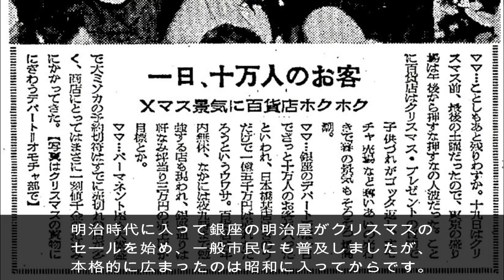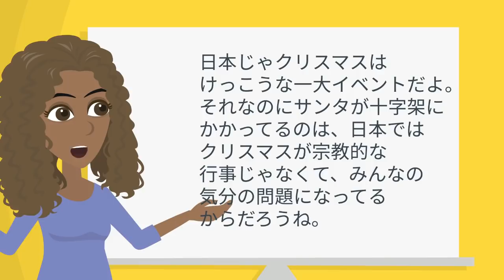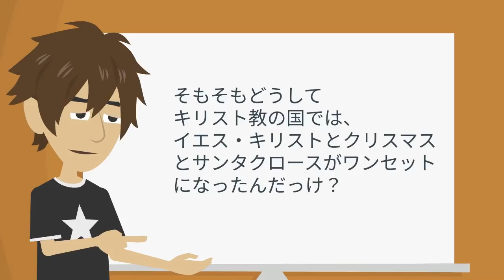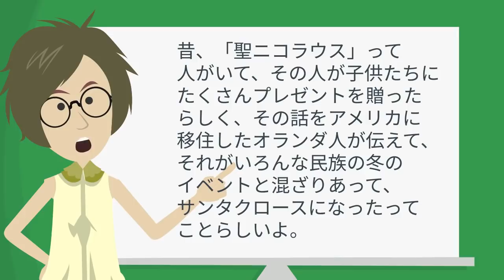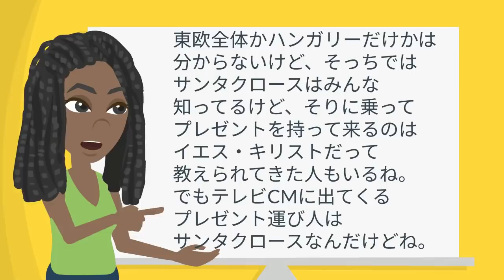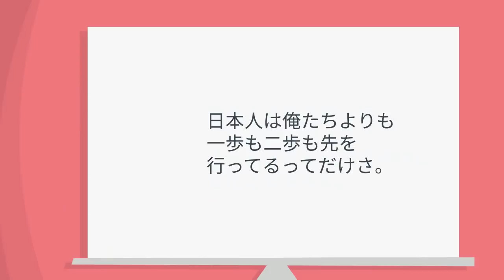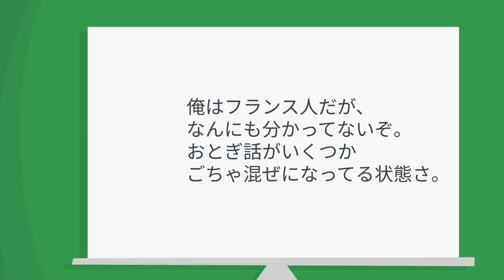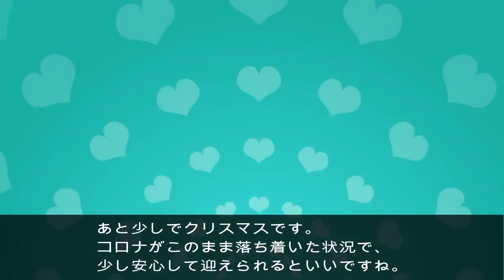【海外の反応】日本人が未だに誤解している!!日本の街角を映したある写真にコメント続出!!外国人たちの間で大きな話題に!!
【関連動画】

【海外の反応】世界が日本に羨望!!「日本には本当の自由がある」日本が完璧な国と言われる理由とは!?

【海外の反応】日本のある光景に目を疑った!!「いったい何故なんだ!?」日本人の習性に欧米が興味津々!!

【海外の反応】何故なんだ!?アラブ社会に衝撃走る!!日本のある映像に困惑する外国人たち!!